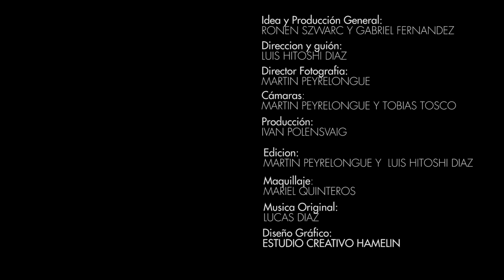ELBA COCINA: 008 WISTUPIKU O PASTELES DE QUESO 070715